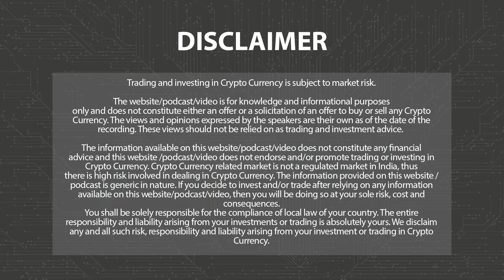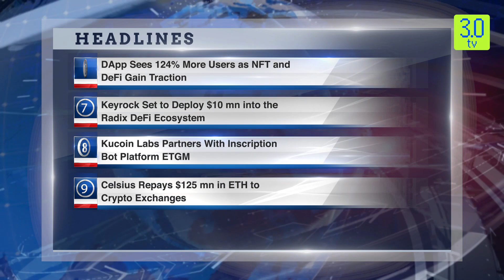Tether Surpasses $93 bn Valuation | Morning News English 16th january P-2 | 3.0 TV